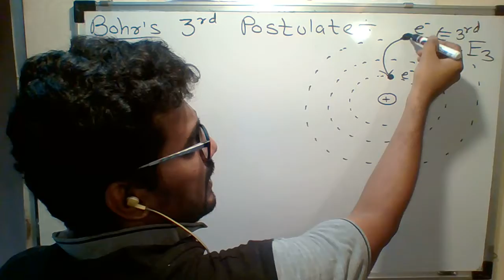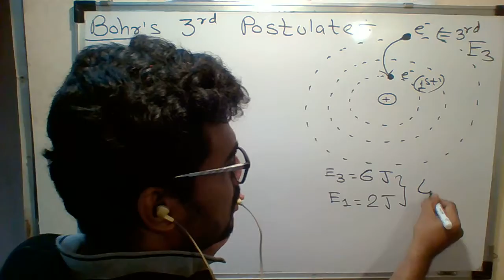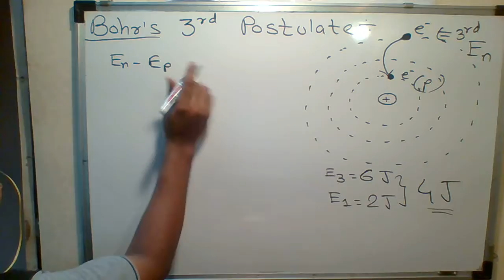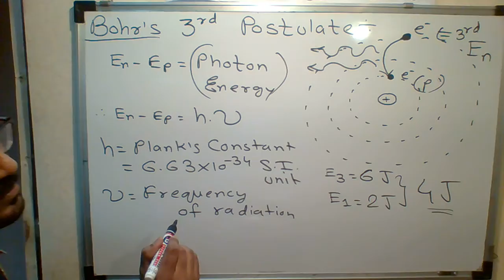BOHR'S 3RD POSTULATES LECTURE 3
Structure of atoms and nuclei